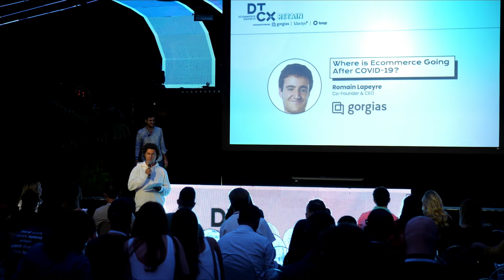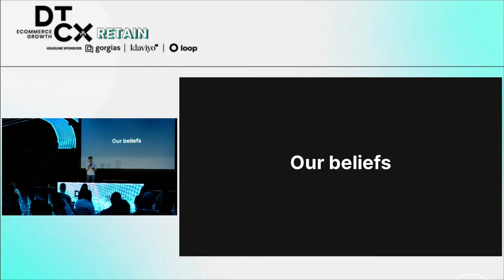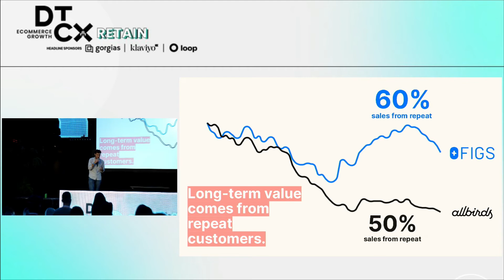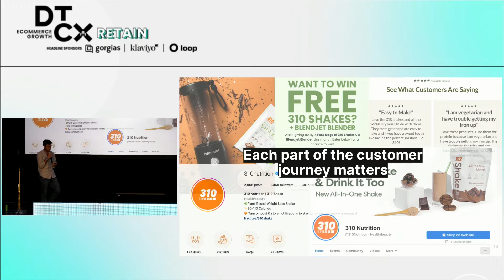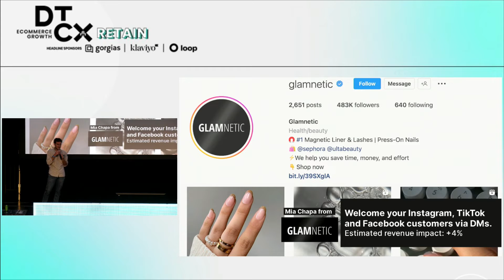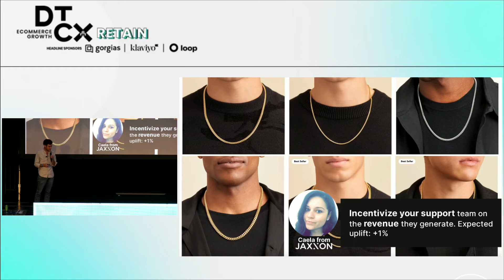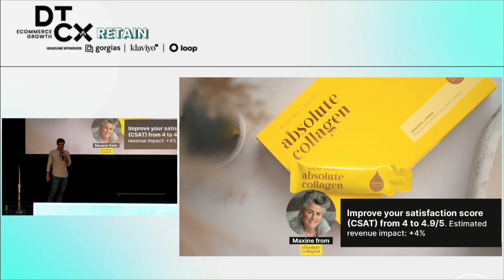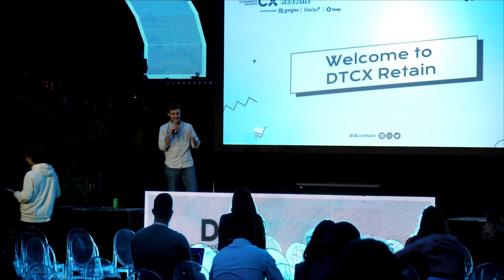Gorgias CEO Romain Lapeyre DTCX Keynote on Ecommerce After Covid-19 | DTCX Retain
Never miss another DTCX event. Online, or in your town.

Gorgias co-founder and CEO Romain Lapeyre opens DTCX Retain with a keynote speech on the future of ecommerce, especially after

DTCX Retain took place in Los Angeles at Academy LA. Featuring keynote talks and workshops lead by brands like Liquid Death, Princess Polly, and Hush.

Enjoy these replay featuring founders who have harnessed everything under the sun to make their businesses successful through the lockdown, recessions and more will be sharing on the main stage their greatest lessons to scale providing stunning customer experiences.

Founders who have harnessed everything under the sun to make their businesses successful through the lockdown, recessions and more will be sharing on the main stage their greatest lessons to scale providing stunning customer experiences.

Hands-On Workshops.
Get into the nitty-gritty with leaders from your favorite brands and tools on how to build out the best customer experience for your brand. Have a question? Bring it!